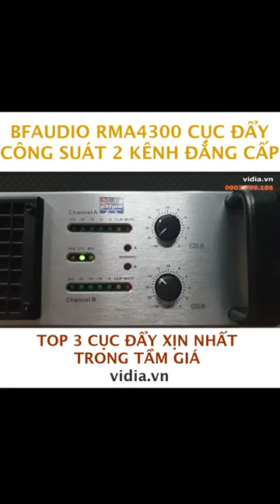BFaudio RMA 4300 Cục Đẩy Công Suất 2 Kênh Đẳng Cấp - Vidia 0902699186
- Đt tư vấn: 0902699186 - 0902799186
-- Nhantin.vidia.vn